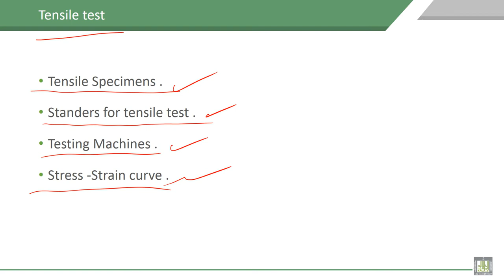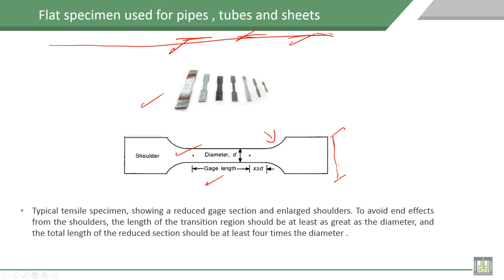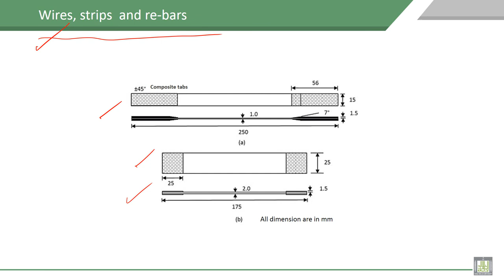Material Science - 1 | C6-L3 | tensile test, Tensile Specimens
Lecture 3 : tensile test, Tensile Specimens
Definition of tensile test , Tensile Specimens